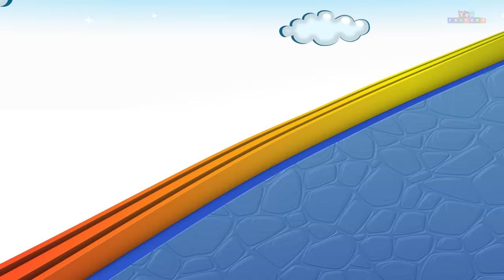Choo Choo Cartoon Train videos for Kids - Toy Factory Train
Toy Factory

1. Cartoon Cartoon - Toy Factory Train - Choo Choo Train - Toy Train for Children - Car Cartoon – Toy
5. Cartoon Train for kids - Train videos - chu chu train - Toy Factory - Toy Train for children
6. Toy Factory Train Cartoon - Trains for Kids - choo choo train - Santa Cartoon - Train - train videos
9. Old MacDonald had a farm - Train Cartoon - Police Cartoon - Car Cartoon For Children - Toy Factory